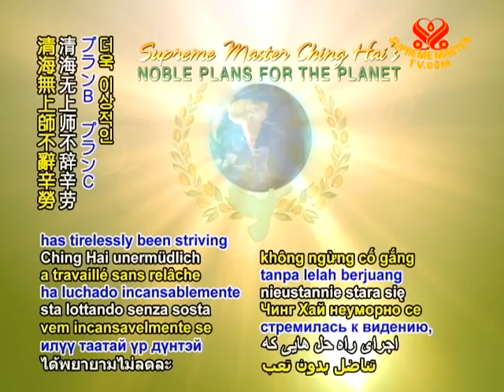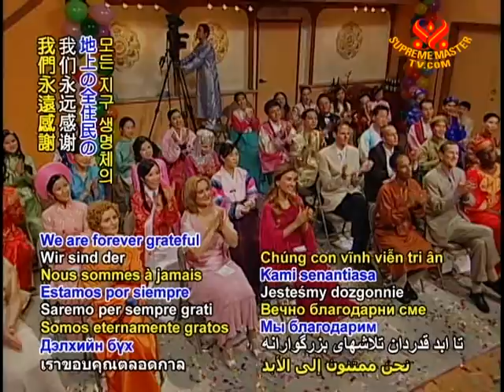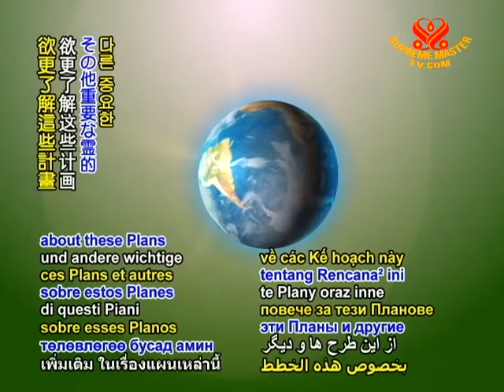Supreme Master Ching Hai's noble plans for the planet